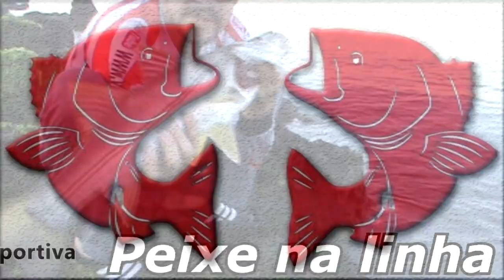Diferenças entre Camarões Suspending e Convencionais [Dicas e Pescas]